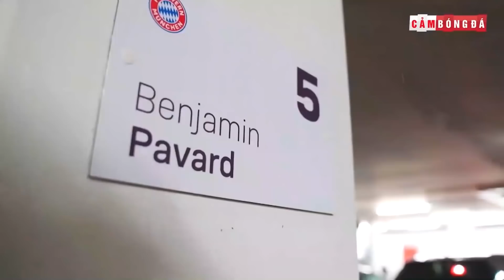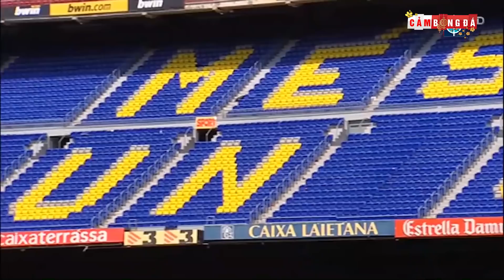BAYERN MUNICH VÀ CÚ ĂN SÁU KỲ VĨ | CÚI ĐẦU KÍNH NỂ NHÀ VUA NƯỚC ĐỨC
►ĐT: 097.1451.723